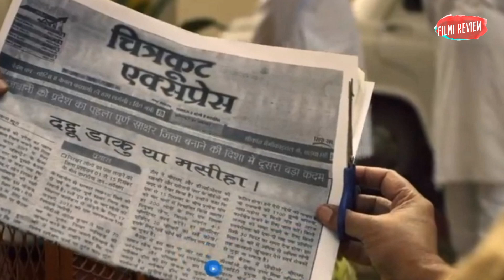Beehad Ka Baghi || Trailer Review || Mx Player || Hindi || 2020 || Based On True Story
MX Exclusive Beehad Ka Baghi is the story of a notorious, warring dacoit who narrates his journey from a hero to a villain.

Inspired by true events, this 5 episodic drama highlights the life of a Baghi who rebelled against the atrocities committed against his family.

About my channel (Filmi Review) :- my channel upload upcoming movie and web series trailer review, movie reviews, information and full story explain in hindi.